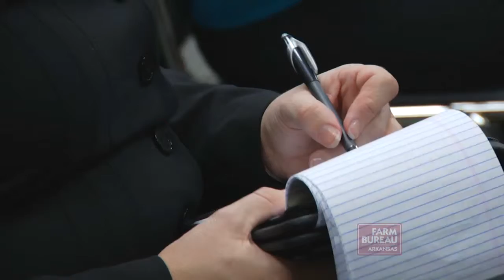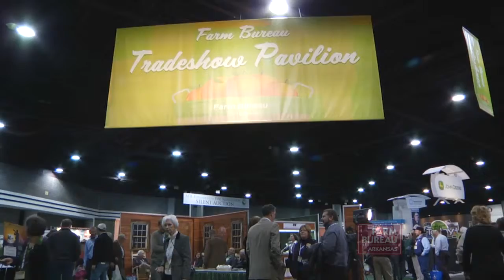Arkansas Farm Bureau - AFBF Convention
More than 100 Arkansas Farm Bureau leaders endured a rare winter storm in Atlanta to attend American Farm Bureau's 92nd annual convention.